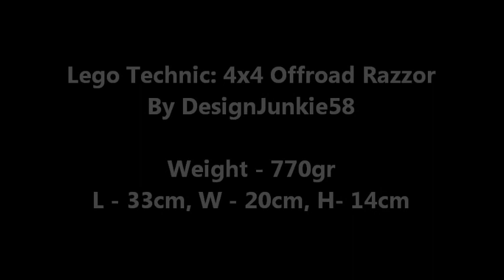Lego Technic: 4x4 OffRoad Razzor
Hey folks! Happy Thanksgiving. This is my best 4x4 moc to date! Enjoy.

Statistics:
- Uses two L-motors to drive (hard-coupled) geared down 20/28.
- Uses one Servo-motor to steer (RTC).
- Includes four LED Lights (Manually Operated).
- Powered by an 8878 (Rechargeable) battery box.
- Uses all wheel Independent suspension.
- Weight: 770 grams (1.7 lbs.)

Note: NO instructions will be provided.

Song: "Holiday (Instrumental)" by Greenday on behalf of WMG's "Reprise" for the music.